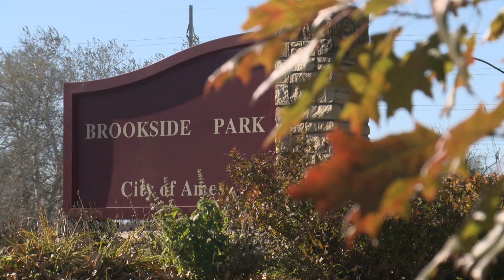"2nd Times The Charm"